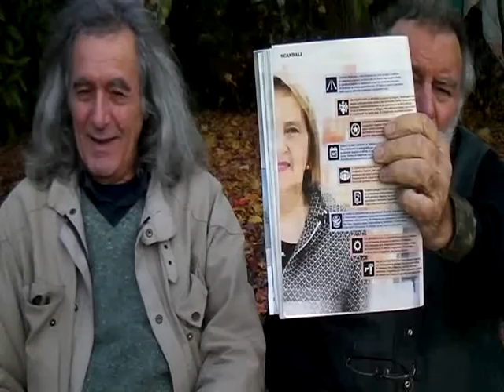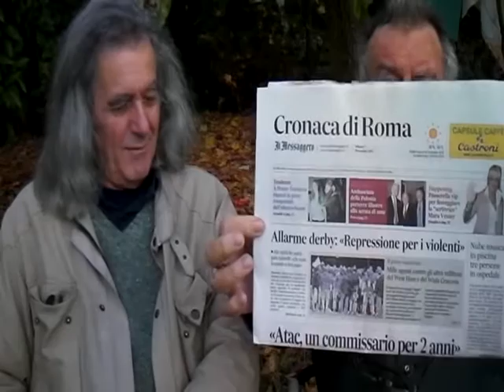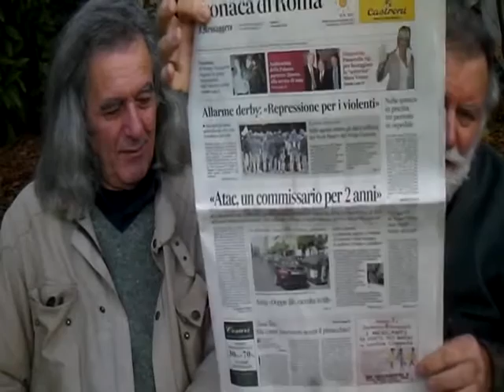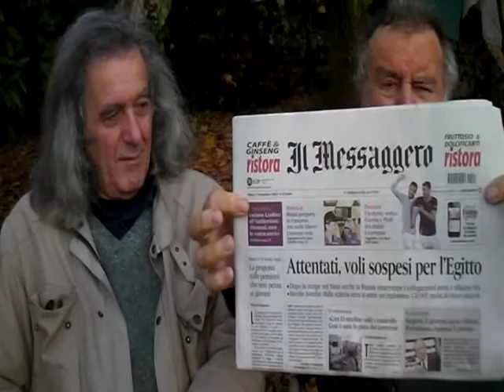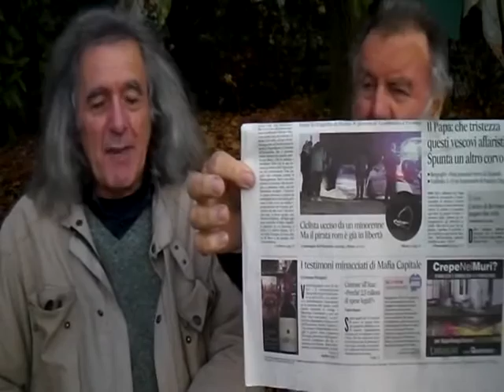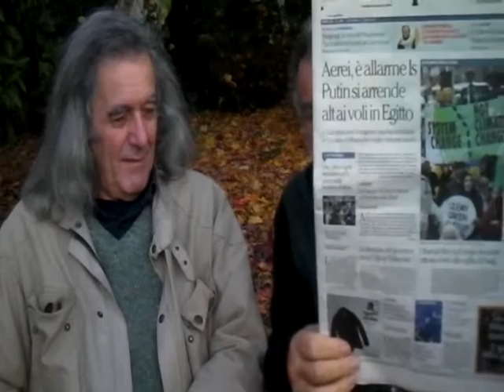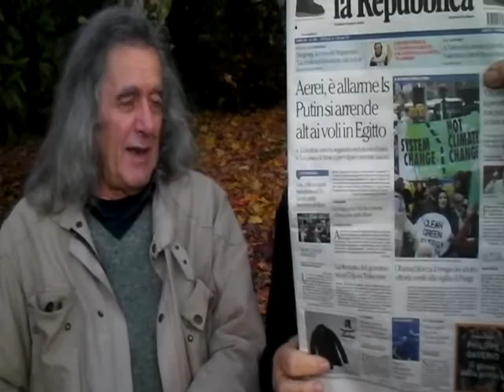DISSERTAZIONE SU VARI ARGOMENTI E CRITICA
DISSERTAZIONE SU VARI ARGOMENTI E CRITICA SULLA SITUAZIONE ATTUALE